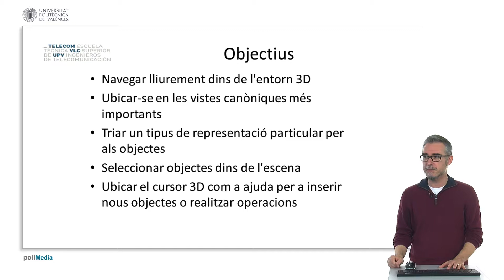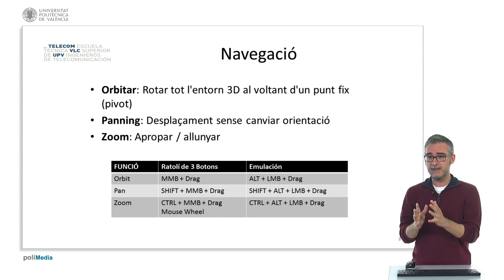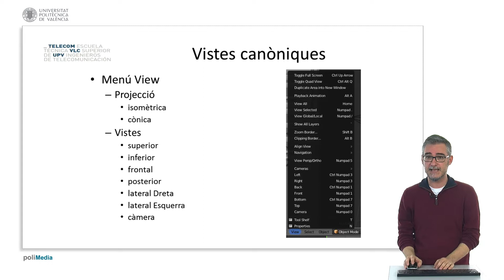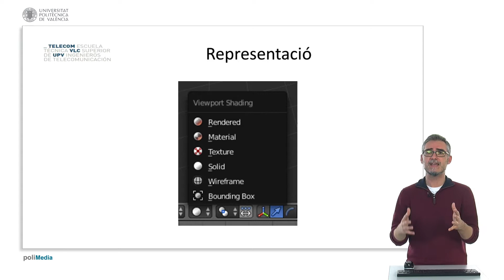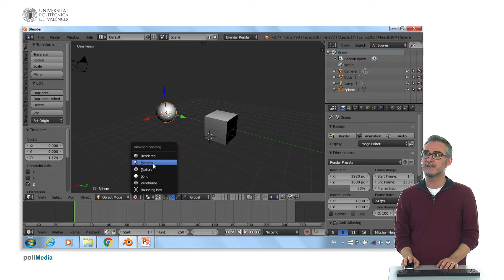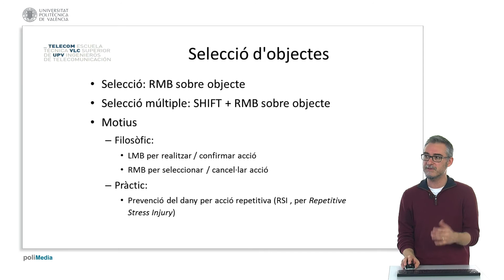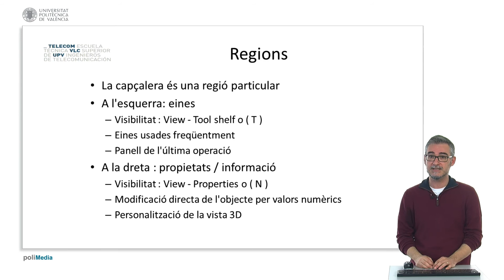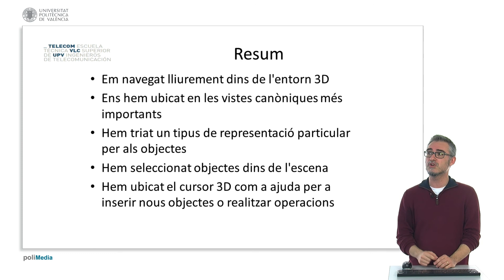Blender: Moviment a l'entorn| UPV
Título: Blender: Moviment a l'entorn

Descripción: En este objeto de aprendizaje aprenderemos a movernos por el editor 3d del programa blender. Seremos capaces de mover la cámara de diseño libremente, o disponerla en alguna de las direcciones canónicas Cerdá Boluda, J. (2016). Blender: Moviment a l'entorn.

Descripción automática: El professor d'enginyeria electrònica presenta un objecte d'aprenentatge sobre Blender 3D, orientat a navegar en l'entorn i ubicar vistes, seleccionar objectes, i usar el cursor 3D.

Explica els moviments d'òrbita, panoràmica i zoom en 3D, i la utilització de la roda i botó central del ratolí. Destaca la importància de combinar l'ús del ratolí i teclat per eficiència.

Introdueix les vistes canòniques, accessibles des del menú o el teclat numèric, facilitant una ràpida canvi de perspectiva entre projeccions cònica i isomètrica.

Descriu diferents representacions d'objectes, des de la simple bounding box fins a renderitzacions complexes, i la selecció d'objectes usant el botó dret del ratolí.

Comenta sobre el cursor 3D com una eina per inserir i operar objectes, i recomana l'ús de dreceres i la tecla espai per trobar comandaments.

En suma, l'objectiu és facilitar la mobilitat, la visibilitat, i la interacció amb l'escena en Blender 3D.

Autor/a: Cerdá Boluda Joaquín